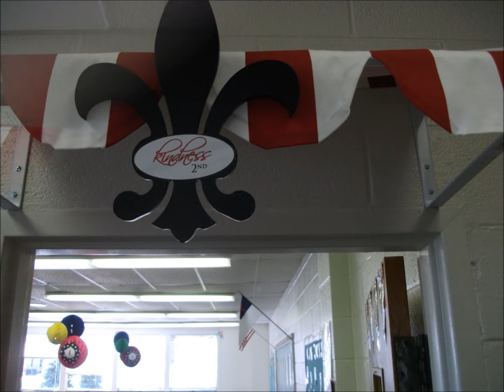fall 2013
Some pictures from the new school year.